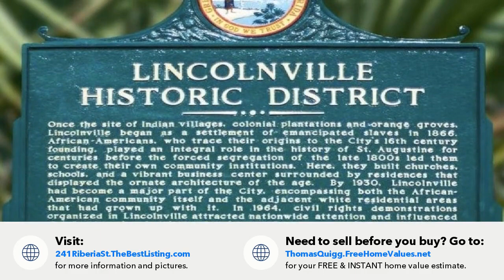241 Riberia St, St Augustine, FL Presented by Thomas Quigg.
Contact Thomas Quigg for more information.

Welcome To The Heart Of Historic Lincolnville,Where You Can Build Your Dream Home Or Vacation Rental On This Beautiful Buildable Lot. Zoned Rg-1,This Lot Is Perfect For A Single-family Home Or A Multi-unit Rental Property If Combined With Neighboring Lot,That Is For Sale. With Nightly Rentals Allowed,You Can Take Advantage Of The High Demand For Vacation Rentals In St. Augustine And Generate Significant Income. Imagine Waking Up To Beautiful Marsh Views From The Second Floor Or Higher,And Enjoying The Tranquility Of This Charming Neighborhood. Located Just A Short Walk Or Bike Ride From Downtown St. Augustine,This Lot Is Close To A Variety Of Restaurants,Cafes,And Boutique Shops,As Well As The City's Famous Historic Attractions. Whether You're Looking To Build A Permanent Residence Or A Vacation Rental Property,This Lot Is The Perfect Location For You.,Don't Miss Out On This Rare Opportunity To Own A Piece Of Historic Lincolnville And Build The Home Or Rental Property Of Your Dreams.  Lot 241 Riberia St Is Approximately 40'x138'. Lot 243 Riberia St Is Approximately 20'x136' And Buildable Per The City Of St Augustine Planning And Zoning And These Lots Can Be Combined. Lots Are Being Sold Separately.